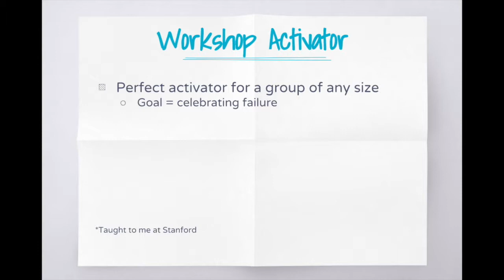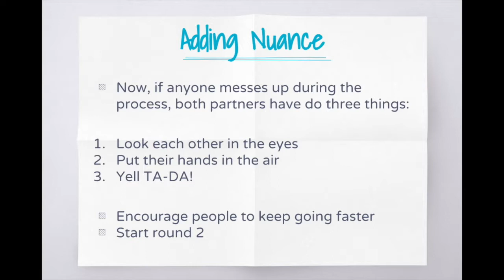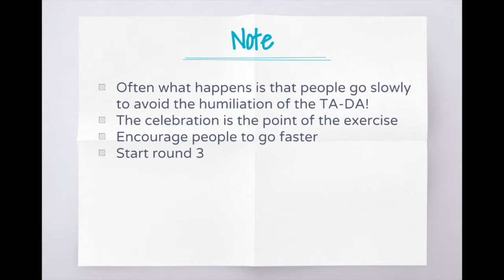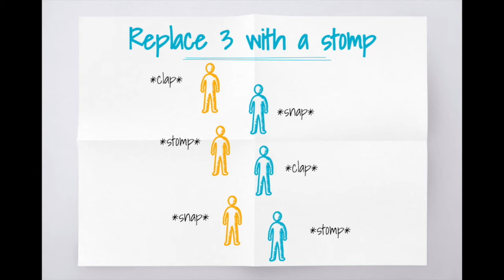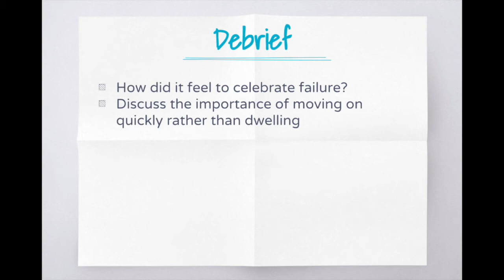Workshop Activator: Celebrating Failure (Ta-da! game)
This activator has a great lesson about embracing failure and moving forward quickly. It's a surefire way to energize a room and let people feel what's it's like to reduce the fear of failure.